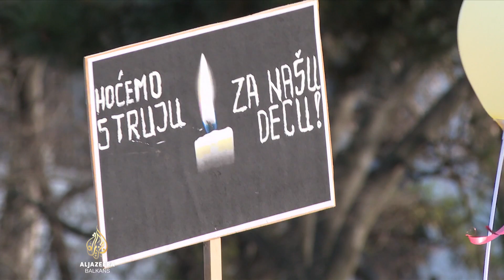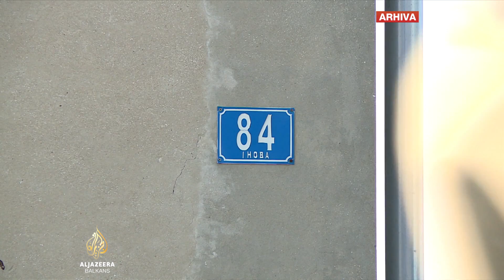Protest ispred Predsjedništva Srbije: Bez struje više od hiljadu ljudi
Ispred Predsjedništva Srbije u Beogradu je održan protest pod nazivom „Želimo struju u 21. vijeku“. Više od hiljadu ljudi u Beogradu, kako kažu organizatori protesta živi bez struje. Razlog za to su različiti pravni problemi zbog kojih ne mogu da dobiju priključak na elektro-mrežu.